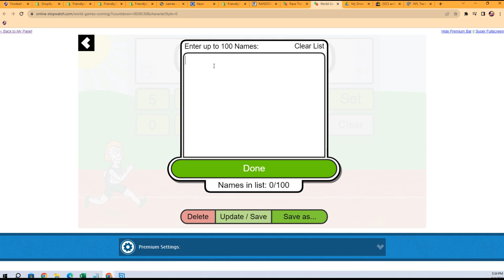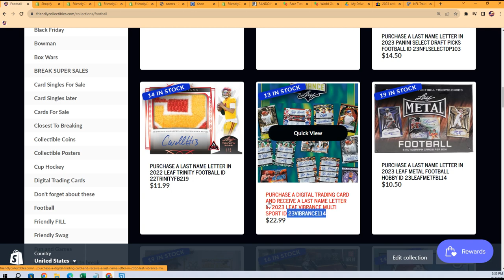2023 Leaf Vibrance Multi Sport FILLER ID 23VIBRANCE114